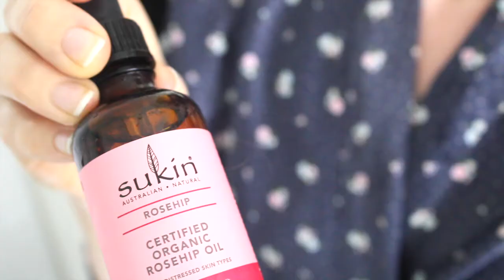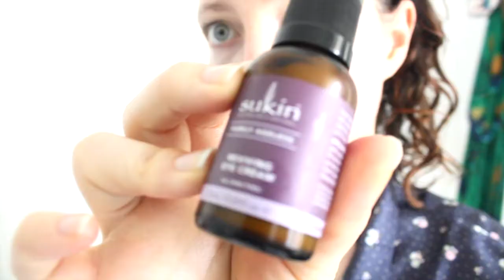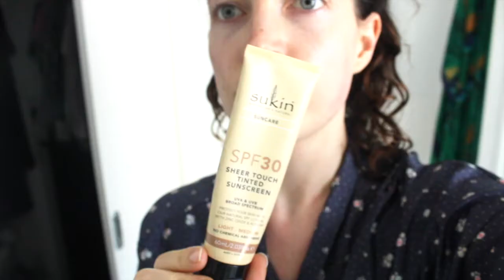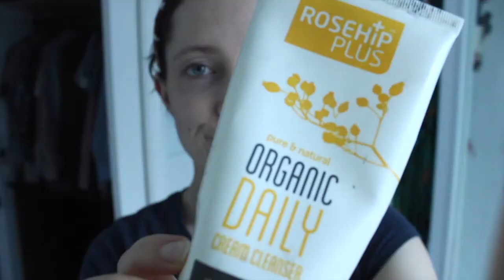SKINCARE ROUTINE FOR HYPOSENSITIVE+HYPOALLERGENIC+DRY SKIN|Routine+tablets| Autoimmune|Cheap&Simple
This is a simple and cheap routine developed for Hyposensitive/ Hypoallergenic/ dry skin that I have developed over a few years. I was done spending so much money (sometimes over $70 on just a cleanser) on products. All of these products and tools are cheap to get and easy to use. This routine was a simple as I could make it (so I would actually do it) but still complex enough to get results. This routine is for the dry, the sensitive, the busy and the poor. I get you...

- Products listed in video -
-  Thorne basic  from Iherb
- Collagen up from Iherb
- Milk Thistle from Chemistwarehouse
- Lemon water

- Sukin rose hip oil Chemistwarehouse
- Rose Hip Plus cream cleanser from Chemistwarehouse
- Sukin tinted sunscreen from Chemistwarehouse
- Jade roller from ebay
- Muslin cloth from Kmart
- Sukin ageless eyecream Chemistwarehouse
- Unrefined coconut oil ALDI
- Body brush from Woolworths
- Grapeseed oil from Coles

Song "We are free" by Ikson